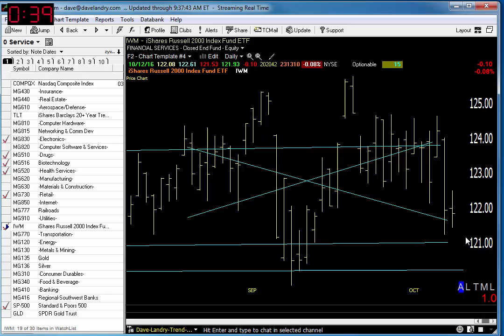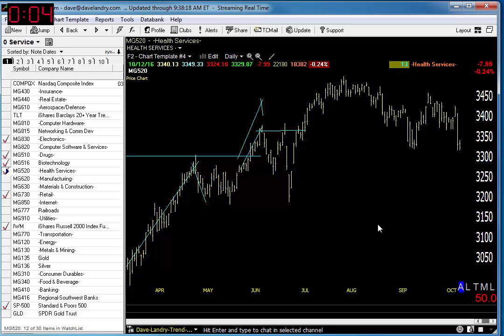10/13/16 Dave Landry's Market In A Minute-Be Defensive And Selective